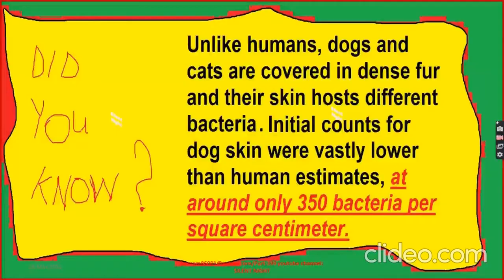Celebrities With Their Adorable Pets Part 399/Music